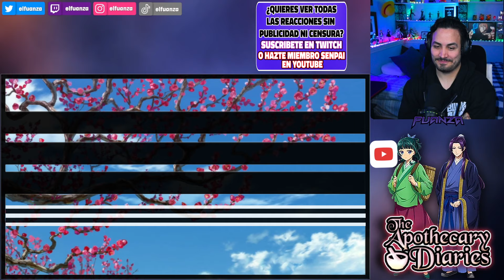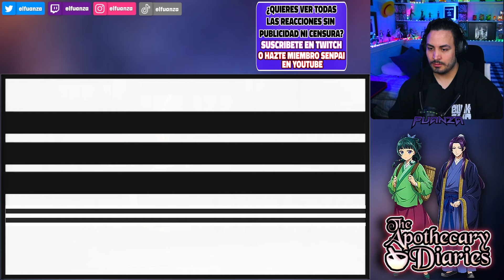😂🔥¡¡LIHAKU EL MACHO!!🌼Kusuriya no Hitorigoto Capitulo 21 REACCION y RESEÑA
Hoooola Nakama, hoy les traigo el video de Kusuriya no Hitorigoto Capitulo 21 REACCION y RESEÑA!

✦Timestamps✦

00:00 - Saludo y breves comentarios
00:26 - Kusuriya no Hitorigoto Capitulo 21 reaccion
20:00 - Kusuriya no Hitorigoto capitulo 21 reseña / análisis
24:36 - Pregunta del video
24:50 - Outro, comentarios video pasado y agradecimiento suscriptores